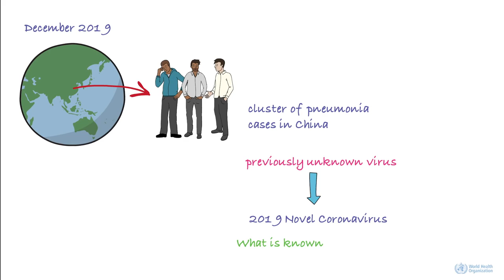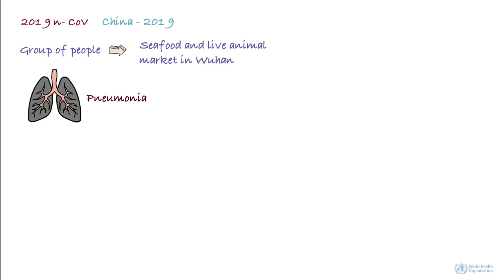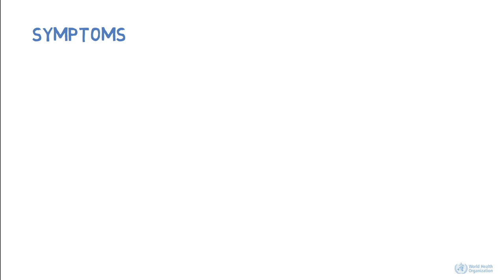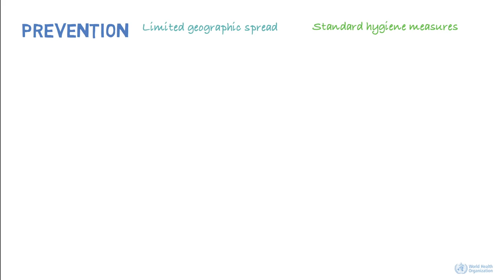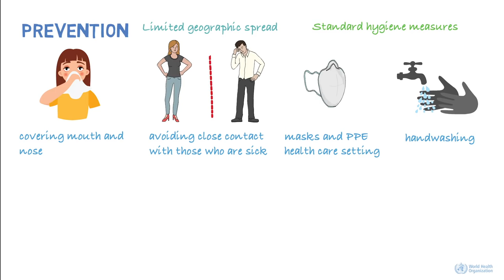Full details of Novel carona virus COVID-19